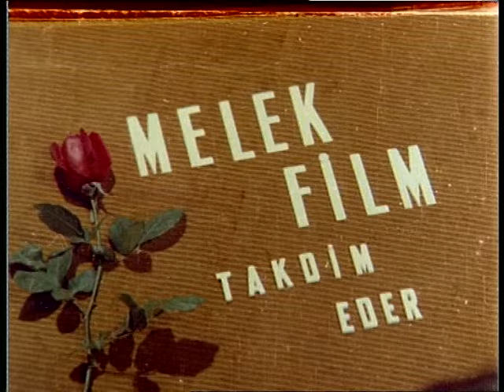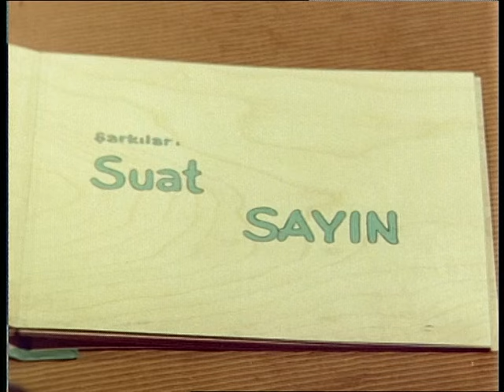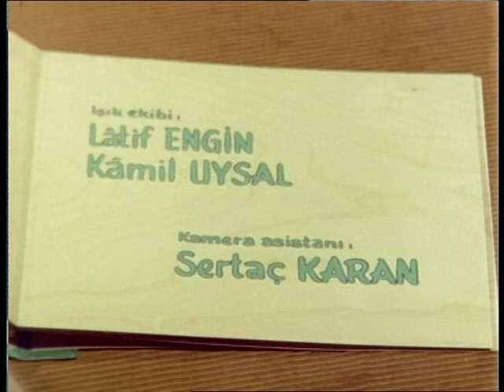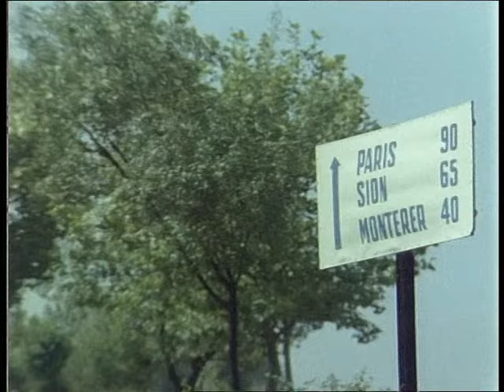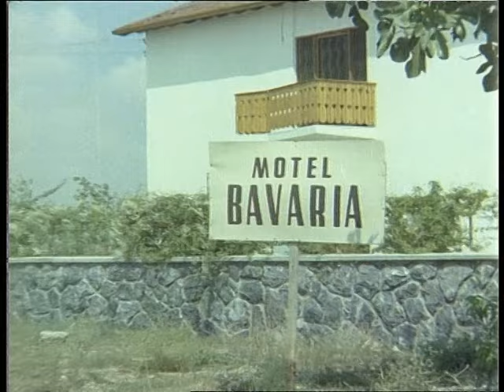Funda Türk Filmi | FULL | Kartal Tibet | Hülya Koçyiğit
Funda, Erdoğan Tünaş'ın senaryosunu yazdığı, Mehmet Dinler'in yönettiği Kartal Tibet ile Hülya Koçyiğit'in oynadığı 1968 yapımı Türk filmidir. Filmin yapımcısı Şahan Haki'dir. Film, roman yazarı Kerime Nadir'in eserinden uyarlamadır.

Filmin başroldeki oyuncuları Kartal Tibet ve Hülya Koçyiğit'tir.

Film, Fehiman ile Vedat’ın aşkını konu alır. Fehiman, Vedat’ın kuzeninin kızıdır ve Vedat’a âşıktır. Fakat Vedat, Fehiman’ı kız kardeşi gibi görmektedir. Vedat, iş dolayısıyla Paris’e gitmeden önceki gün Fehiman’ın büyüdüğünü ve kendisini sevdiğini fark eder. Paris seyahati sırasınca yazılan mektuplar bu aşkı kuvvetlendirir. Vedat, Paris’te geçirdiği trafik kazası sonucu bacaklarından sakatlanır. Fehiman’a âşık olan Süha da ortaya çıkınca, Vedat ile Fehiman’ın aşkı zora girecektir.

Funda filminin oyuncular; Kartal Tibet, Hülya Koçyiğit, Salih Güney, Suzan Avcı, Nubar Terziyan, Aydın Tezel, Selahaddin İçsel, Leman Akçatepe, Hüseyin Kutman, Ömerçik.